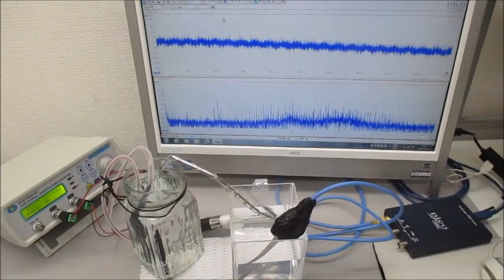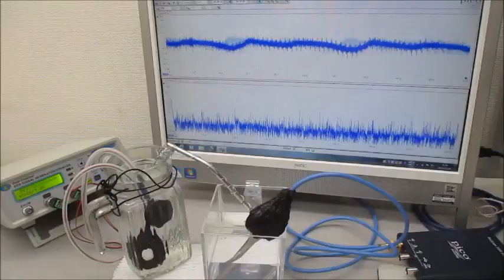金属部材の表面を伝搬する超音波振動制御実験（超音波システム研究所）